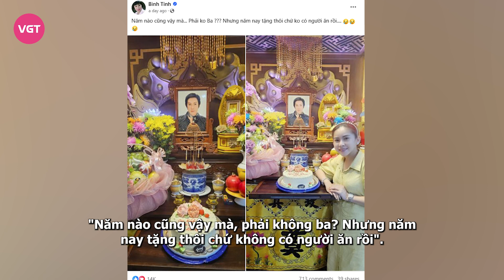Con gái nuôi cố NSƯT Vũ Linh làm rõ quan hệ với Hồng Loan, khẳng định bảo vệ em mình trước Phương Lê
Đã 8 tháng trôi qua, kể từ ngày NSƯT Vũ Linh về cõi vĩnh hằng nhưng câu chuyện xoay quanh những người thân trong gia đình ông vẫn nhận được sự quan tâm của công chúng.

Còn nhớ hồi tháng 3 năm nay, showbiz Việt nhuộm màu tang thương khi NSƯT Vũ Linh qua đời ở tuổi 66, sau thời gian dài chiến đấu với bệnh tật. Đến thời điểm hiện tại, những ồn ào liên quan đến việc tranh chấp tài sản thừa kế giữa những người thân của "ông hoàng cải lương" luôn là đề tài được bàn tán sôi nổi khiến dân tình không khỏi xôn xao.